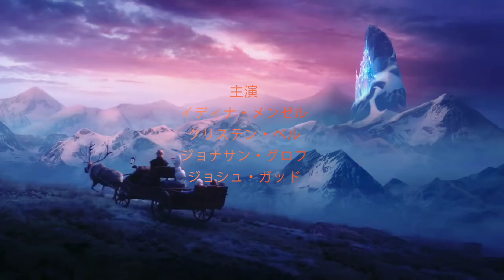If Frozen2 trailer have an anime opening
I edit this video like an anime opening

Frozen2 /trailer 2 (anime opening)

* song used in video is:  skyreach
From akame ga kill

And die. .. . ❤